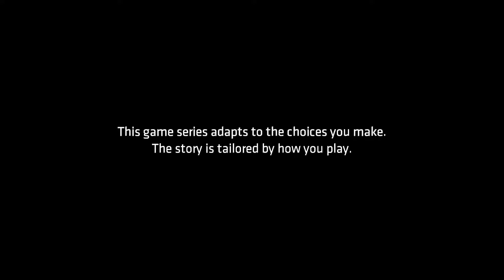Let's Play Telltale Batman Ep 12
We talk to Harvey, we talk to Gordon, we talk to Lucius,  and I talk to myself.  Meanwhile, the Children of Arkham are running roughshod over everyone and actually doing something.